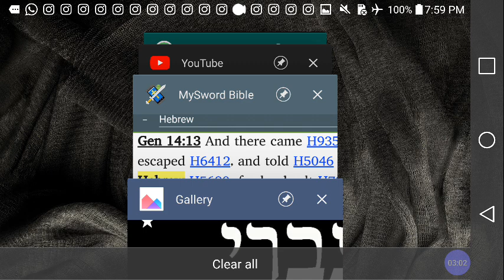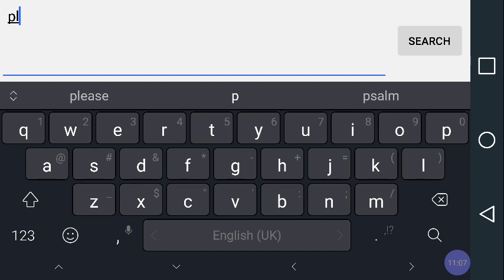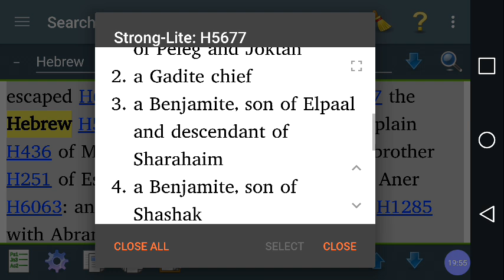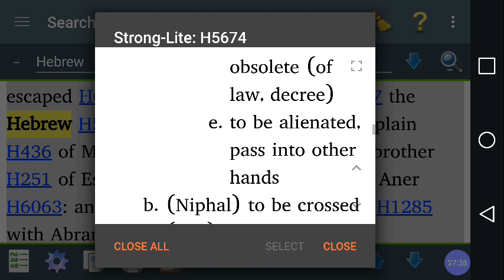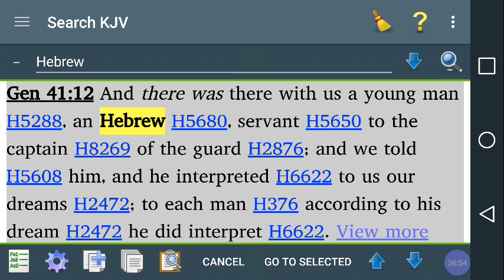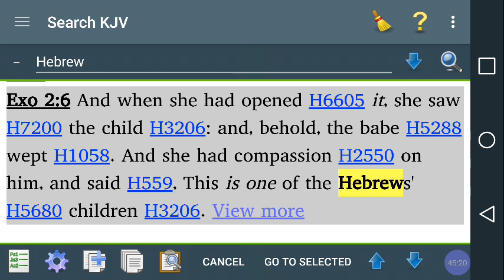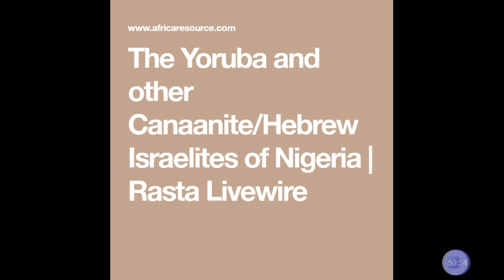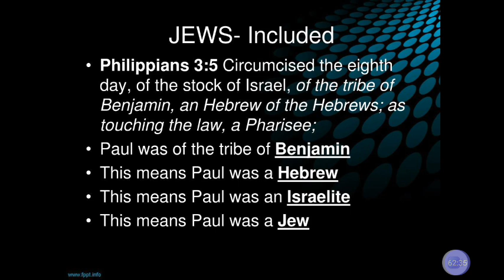Why Most Hebrew Israelites are NOT Hebrews... Yet? According to Torah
Category

Nonprofits & Activism

License

(reuse allowed)